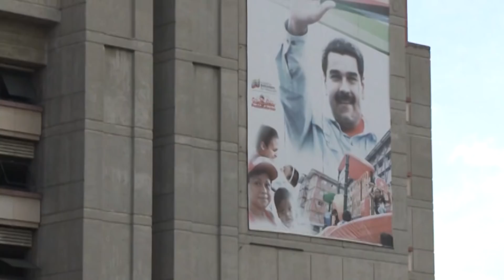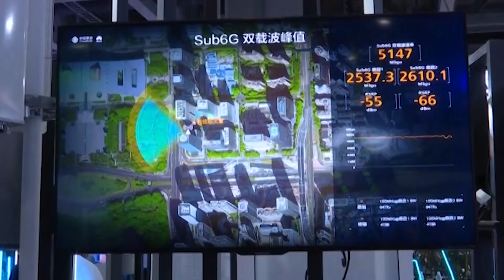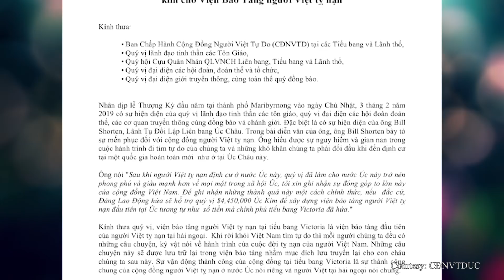Vì sao Trump chọn Đà Nẵng, ai lợi? Venezuela là VN? EU xù EVFTA? Tỉ phú Tàu bị cấm trở lại Úc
VIỆT NAM: Trump qua Việt Nam dù chỉ để gặp Kim Jong-un:  Đảng CSVN, TT Trump, Trung Cộng, các nhà tranh đấu và nhân dân VN ai được ai thua? Việt Nam có thể giống Venezuela không và tại sao? Kết quả vụ xử Vũ Nhôm và các tướng công an.

THẾ GIỚI: Công chúa Hoa Vi Mạnh Vãn Châu bị buộc 23 tội danh.

ÚC: Tỉ phú Tàu Huang Xiangmo đang ở ngoại quốc, bị từ chối đơn xin vào quốc tịch Úc và bị tước luôn quyền cư trú (PR) nên không thể trở lại Úc dù từng hiến tặng $2 triệu đô cho các chính đảng Úc *  Thủ lãnh Bill Shorten nói sẽ cho Cộng Đồng VN $4.5 triệu đô để xây Bảo Tàng Viện Thuyền Nhân VN nếu thắng cử (Thủ hiến Daniel Andrews cũng đã hứa cho $4.5 triệu).

COPYRIGHT: VIDEO này thuộc bản quyền của do đó xin chớ tự tiện lấy dùng hay đổi tựa của bản gốc.